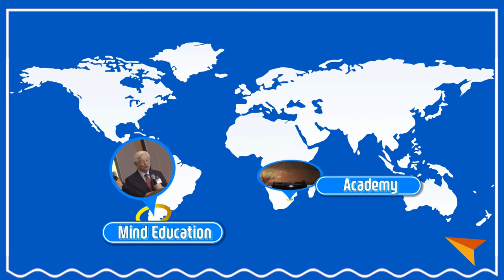2020 IYF Online World Camp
⭐Date : 30th July – 1st August, 2020
⭐Participants : 15 -35 years old
⭐Program : Mind Education, Notable Lectures, Academies, Music Concert, Cultural Performances, World Connect Youth Forum, Online Israel Tour
google form
2. Youtube: IYF Southern Africa